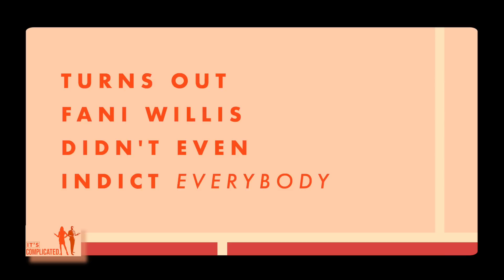It's Complicated Episode 42 - Renato Mariotti and Asha Rangappa - Law - Legal Analysis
Episode 42 - Recuse?

This week: Trump’s attorneys asked Judge Chutkan to recuse herself; Georgia released its Special Purpose Grand Jury Report and it shows that Fani Willis didn’t indict everyone that they recommended, plus a reminder to call your mother!